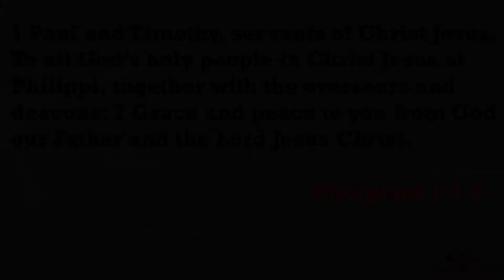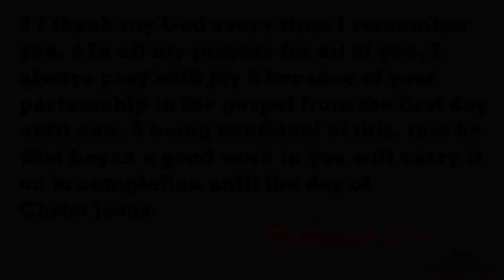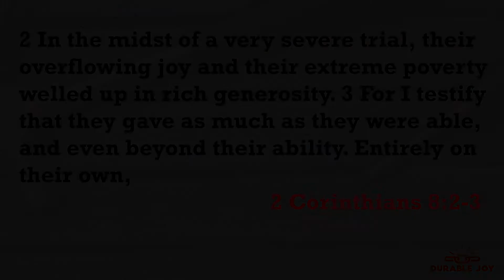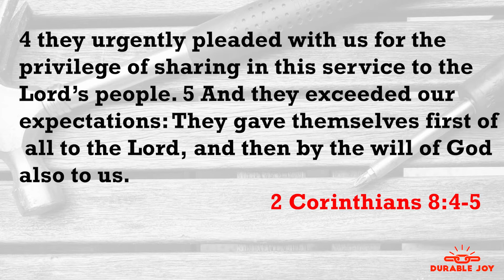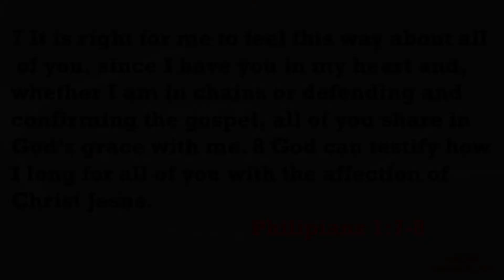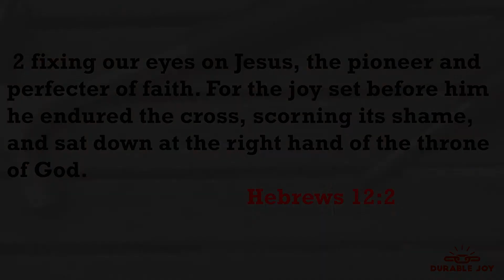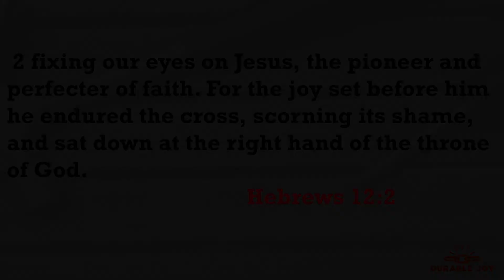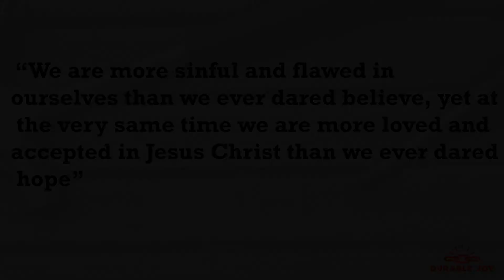Durable Joy: The Book of Philippians - Look to Jesus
In the first part of our series on the book of Philippians, we talk about the joy of looking to Jesus in the midst of difficulties.